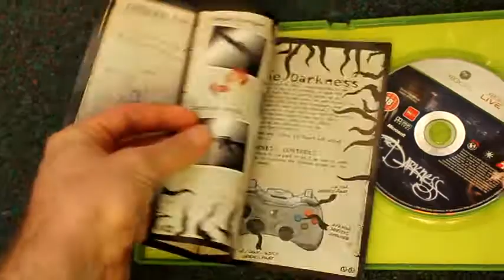Unboxing The Darkness For Xbox 360 - Classic Retro Game Room